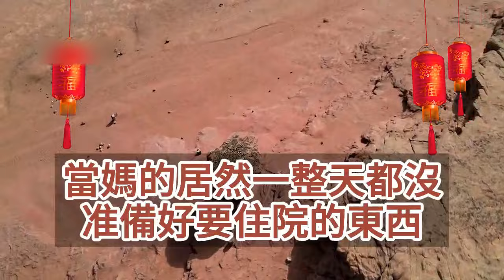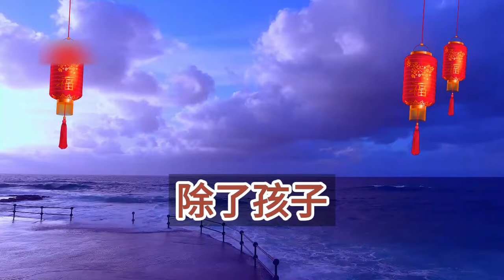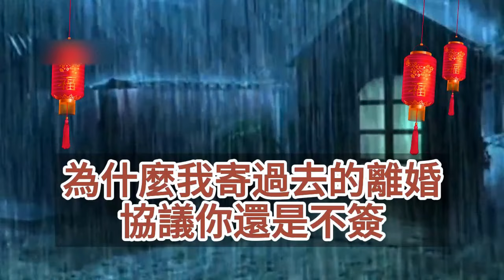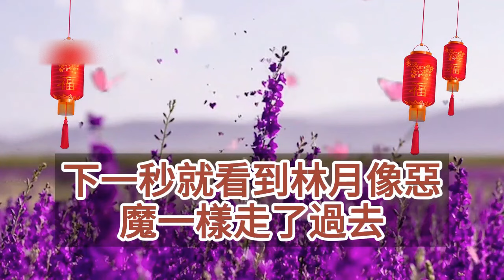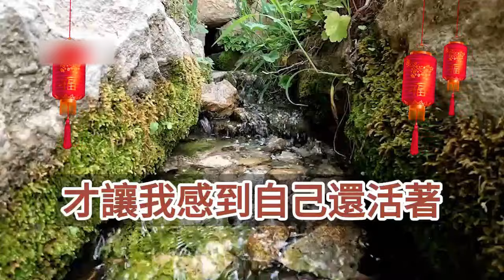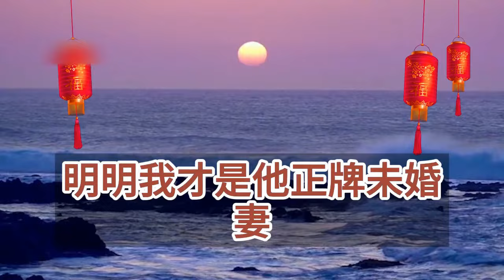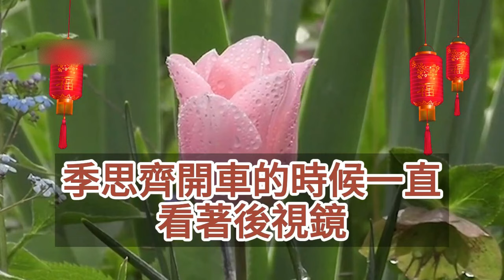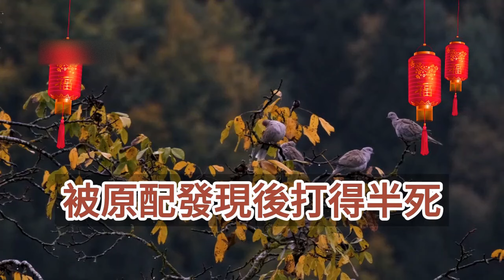（完結爽文）與他相愛6年大家都說我好福氣，可他從不肯給我多花一分錢，卻轉頭給白月光買了飛機，白月光給我顯擺可她不知，他買飛機的錢還是我刷的卡，忘記說了我本身就是隱藏豪門！幸福生活